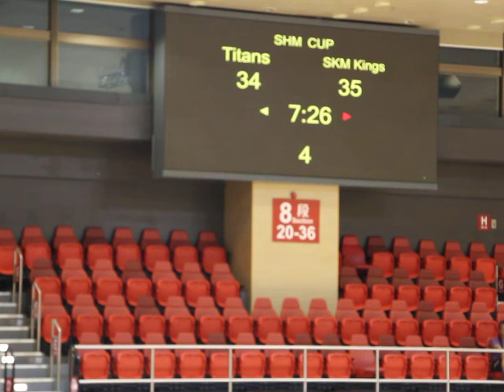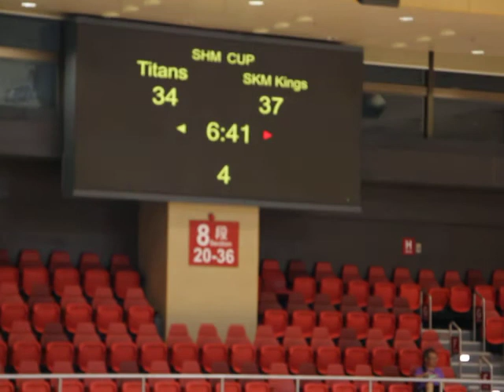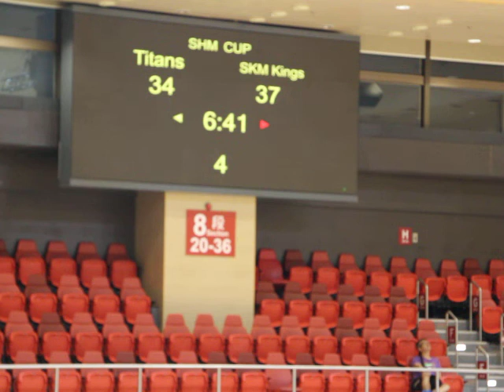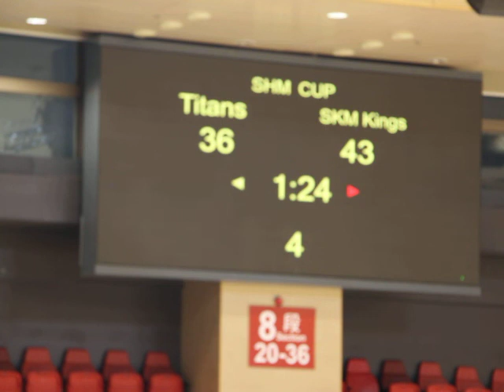8th WBL 2017 07 26 麥花臣場館 GAME 3(SHM cup 決賽) Titans vs SKM Kings Part 4